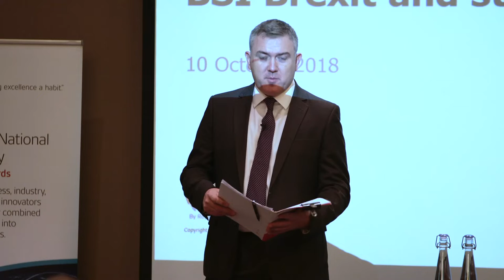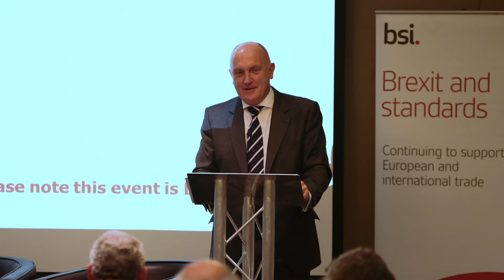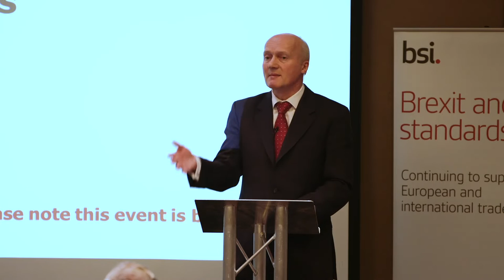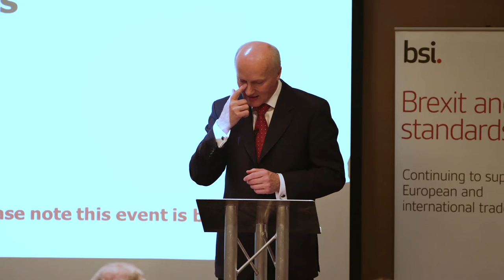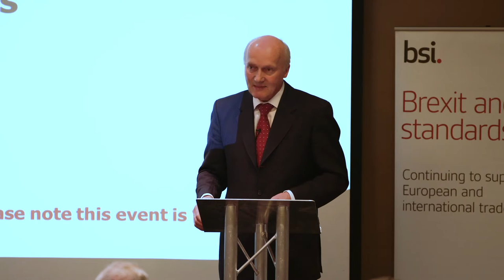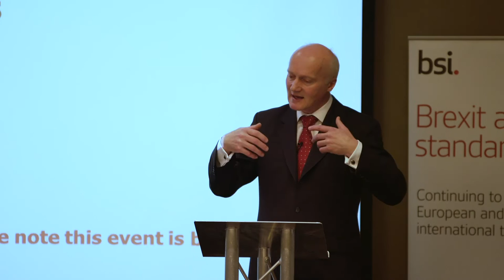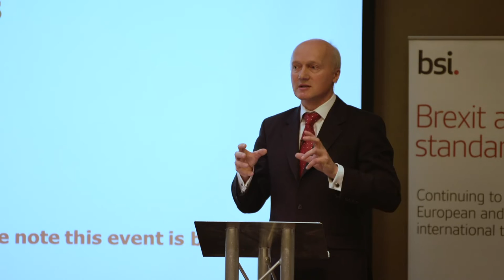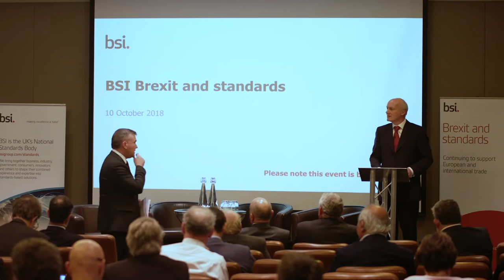BSI Brexit and Standards Event – 10 October 2018 – Full session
BSI hosted a half-day briefing event in Central London on 10 October 2018 to provide an update on Brexit developments and progress in support of BSI’s ambition, supported by its stakeholders, towards continued membership of CEN and CENELEC.